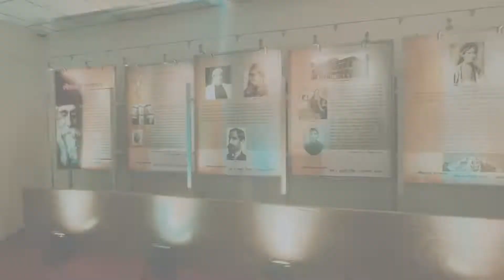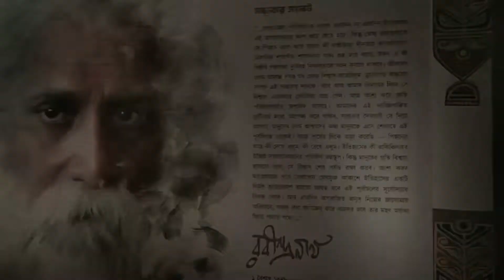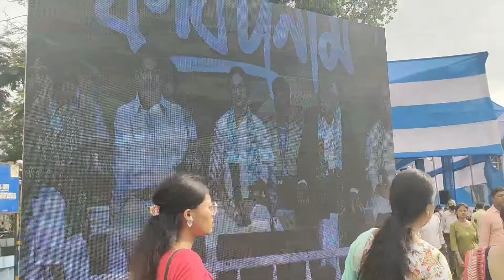হুট করে Vlog বানালাম 😳 | Kobipronam ♥ | Nandan Vlog | Antara Mondal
I shoot this vlog only for you guys, how Kobipronum is celebrated at Rabindra Sadan.
Here is the full vlog.  🥰

and if you like it then give it a thumbs up 👍

bangla vlog, daily vlog, antara_aaaaa, kobipronum, rabindra jayanti, rabindra sangeet, antara mondal,